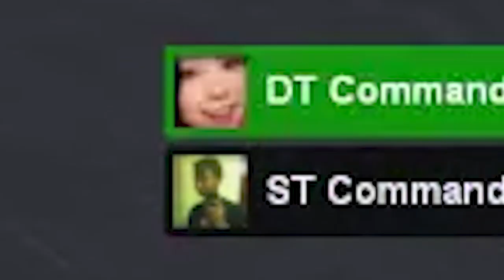Entertain Vader or SUFFER (Beep RP)